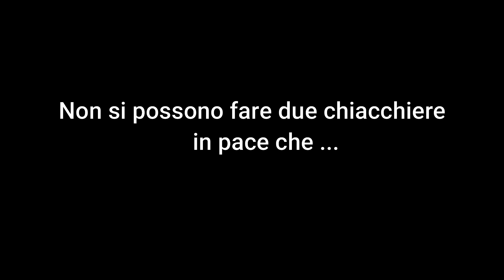THE SIMS 4 |ASYLUM CHALLENGE ITA #2 - Se guardi le persone mentre dormono, la fai pià a male!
Bella dolphins e bentornati al nostro psyco appuntamento!
Che bello vivere insieme a persone che di notte ti guardano dormire. Persone che dalle due alle tre te sbroccano come non ce fosse un domani. Figo.
eeehhh... amazing!

Se il video te piace lascia like, iscrivite e tutte cose..
Te lascio altre cose se te dovessero servì, bella, se beccamo al prossimo al video! 💚🐬